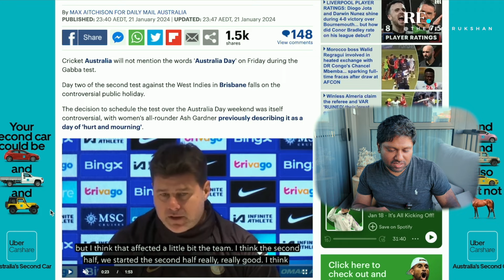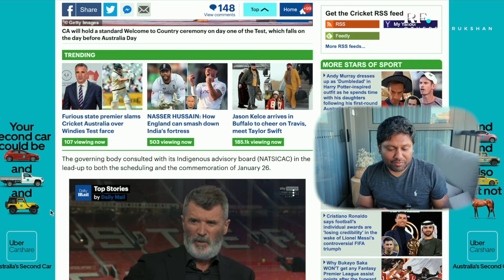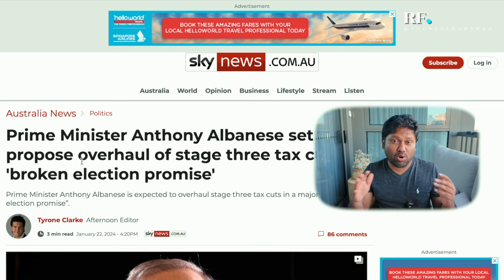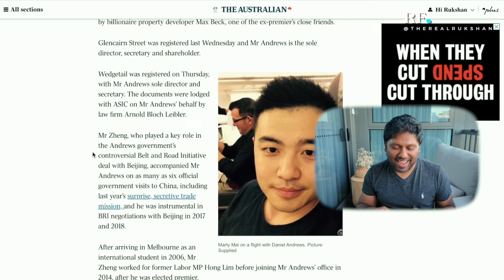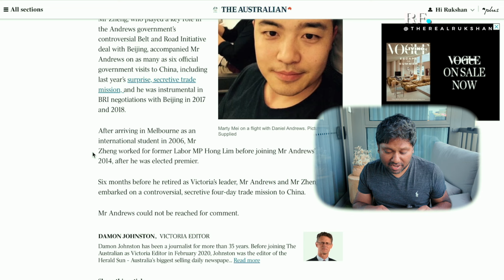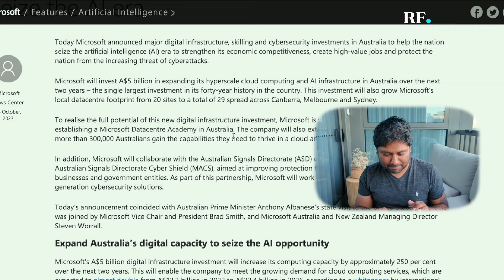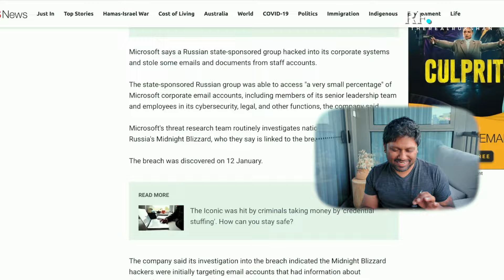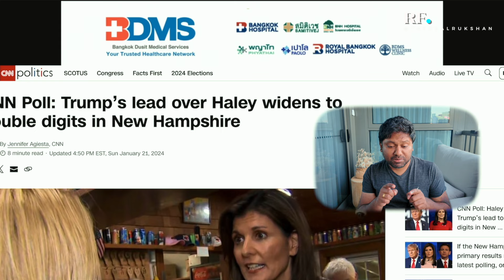NEW(S) Vlog: Cricket Australia Cancels Australia Day, Dans CCP Links?, DeSantis Out, Sad Bill Gates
00:00 Intro
00:10 Cricket Australia Cancels Australia Day
04:00 Dans CCP Business Links?
06:15 Microsoft Hacked
07:32 DeSantis Out
09:45 World Economic Forum Update